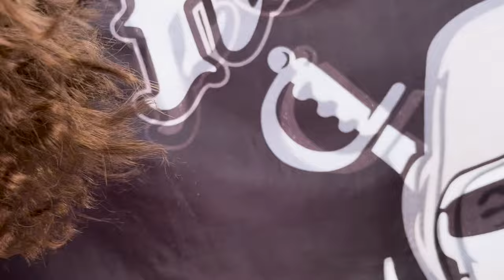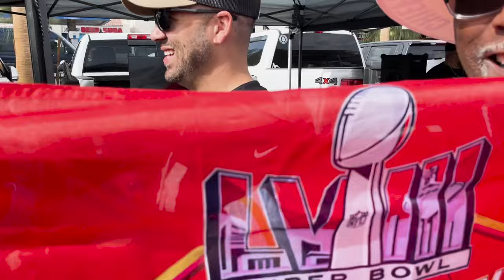Kermit Mahomes crashes the Raider Nation tailgate party at Allegiant Stadium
"I'm here!" Kermit Mahomes deep in the heart of Raider Nation in Lot J at Allegiant Stadium before the Raiders VS Chiefs game on October 27th, 2024.